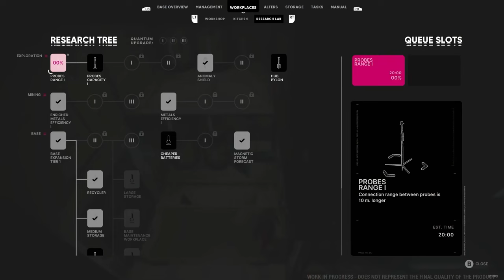The Most UNIQUE & ENGROSSING Game I Have Played in 2024 | The Alters Demo | Steam Next Fest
11 Bit Studios have released several fantastic games in recent years. But this one, could be their best yet. If you haven't heard or seen anything about this game then watch this video and prepare to get excited!